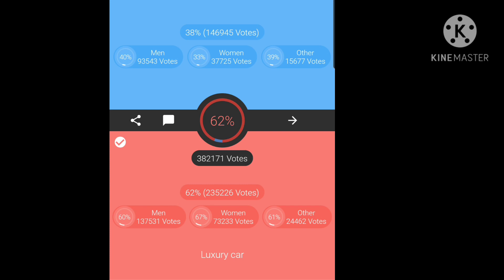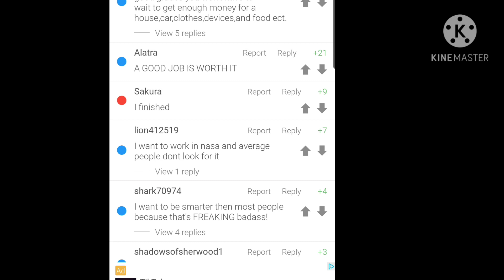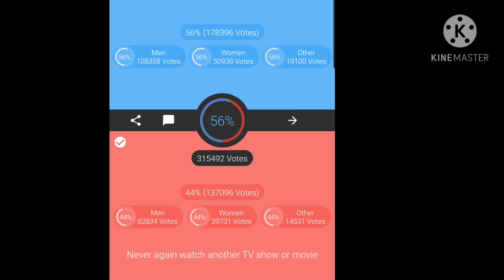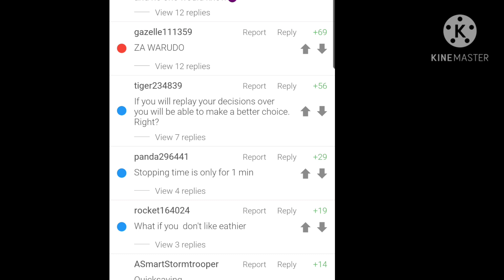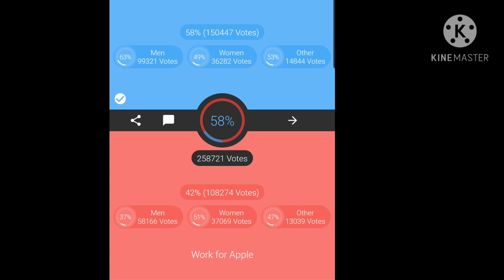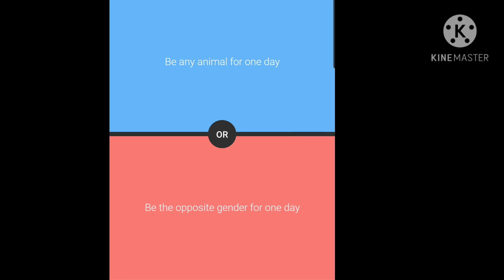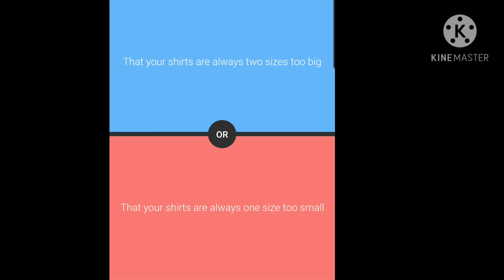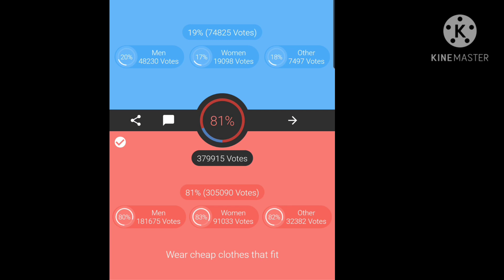would you rather